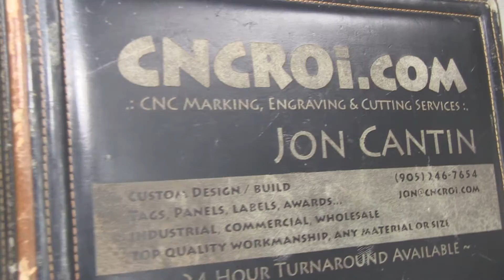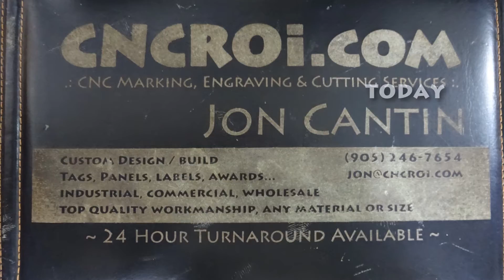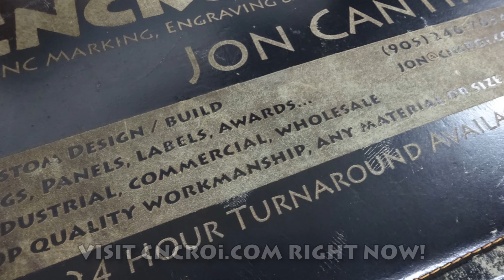CNC Laser Engraving Leather... 2 years follow-up!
In this video, CNCROi.com reviews leather that was laser engrave two years ago using our Austrian wide-format Trotec Speedy 400 flexx CNC laser.

Jon from CNCROi.com revisits a project he did almost two years ago, where he CNC laser engraved his leather briefcase and wallet. The main focus is to assess how the laser engraving has held up over time, especially given the daily wear and tear both items have experienced. Leather, when engraved using a laser, provides permanent results because the engraving actually cuts into the material, making it durable and resistant to fading. Unlike screen printing, which would wear off quickly, the laser engraving remains intact even after years of use, ensuring the design stays clear and legible.

Jon shares images showing that despite two years of daily use, including carrying the wallet in his pocket, the engraved details are still easily readable, demonstrating the longevity of laser engraving on leather. The wallet, despite being exposed to constant friction and handling, still shows no loss of detail, highlighting the superior quality of laser engraving done by CNCROi.com. He also compares the wallet’s engraving to the briefcase, which has experienced much more physical wear due to its exposure to different environments, including rain, industrial spaces, and mines. The briefcase has been subjected to scratches and various harsh conditions, but the engraving still looks sharp and clear.

Jon emphasizes that the reason the engravings have lasted so well is due to the method used – laser engraving. This method is permanent and offers much better durability compared to other processes like screen printing. Over the years, the engraved details on both the wallet and briefcase have remained unchanged, despite the items being regularly exposed to rough conditions. In the video, Jon showcases both items, illustrating the contrast between the original engraving and the one after two years of daily use, with no significant fading or damage.

Jon also mentions that CNCROi.com is capable of laser cutting leather, which opens up a wide range of possibilities for custom designs. Fashion designers, for example, could incorporate laser-engraved or laser-cut leather parts into their clothing lines or tags. This process, combined with the precision and durability of laser technology, allows for high-quality custom leatherwork that can withstand time and use. CNCROi.com can handle all types of leather work, whether it's for personal items like wallets or professional applications such as clothing or accessories.

The video ends with Jon inviting potential customers to reach out to CNCROi.com for any leather, fabric, or custom engraving projects. He reassures customers that CNCROi.com has the capability to create high-quality, long-lasting designs that stand up to time and wear. Whether it's for fashion, gifts, or business, CNCROi.com provides expert laser engraving and cutting services, ensuring the results will last for years to come.

for a free no-obligation quote.